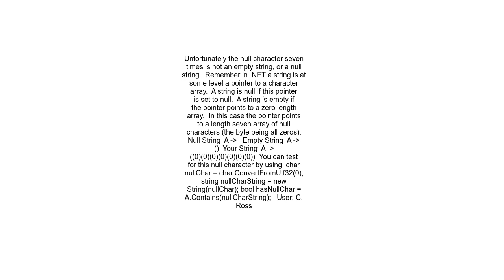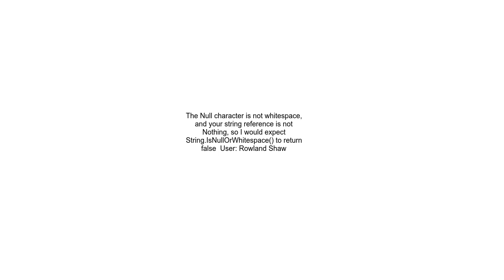VB NET string of nulls